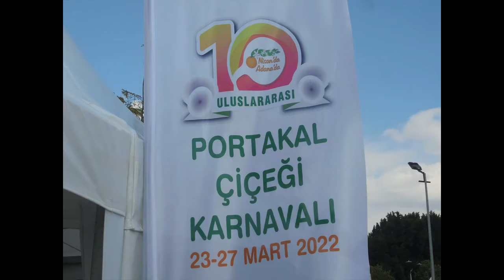PORTAKAL ÇİÇEĞİ FESTİVALİ 10.cusu *** ADANA *** Kesit-5 *** 25-Mart-2022 *** Cuma